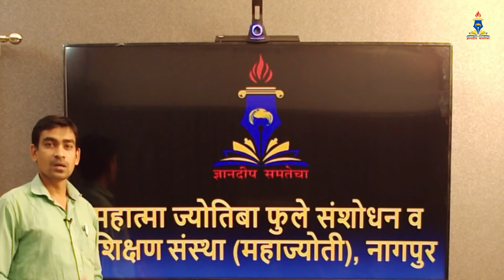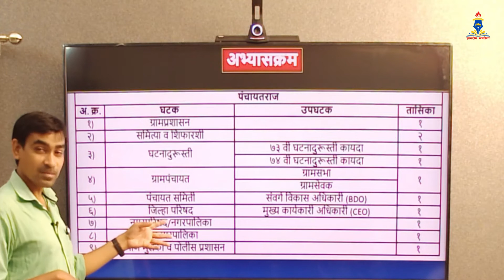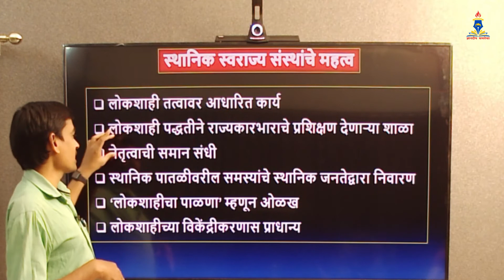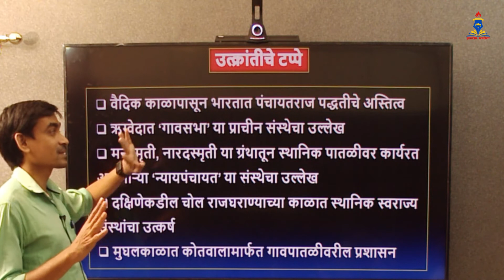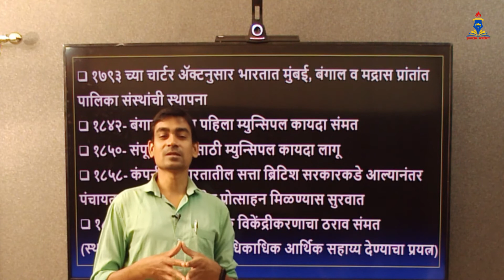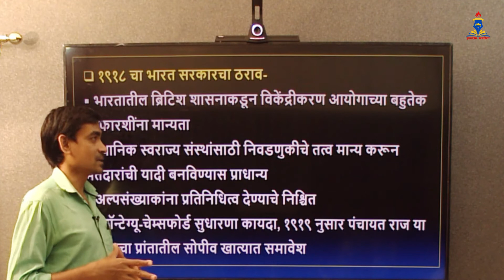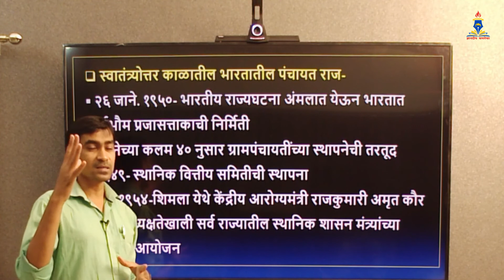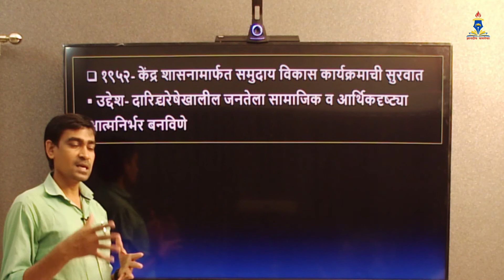पंचायत राज ग्रामप्रशासन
महात्मा ज्योतिबा फुले संशोधन व प्रशिक्षण संस्था (महाज्योती), नागपुर
पोलीस भरती पूर्व प्रशिक्षण